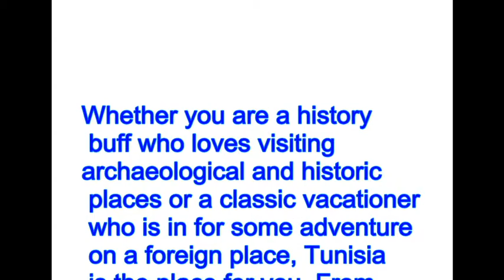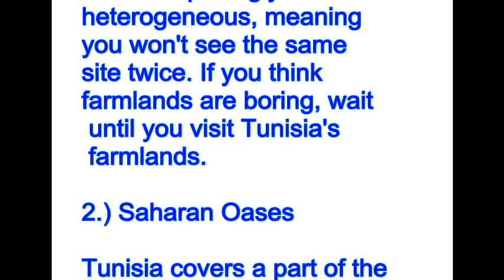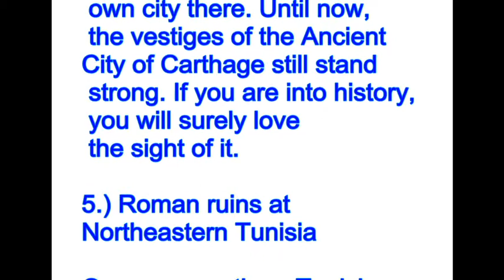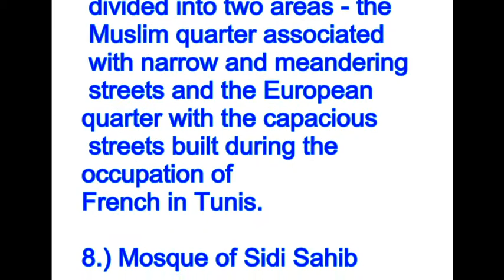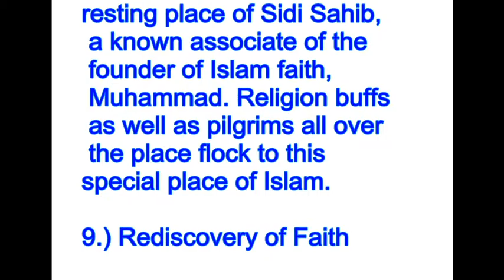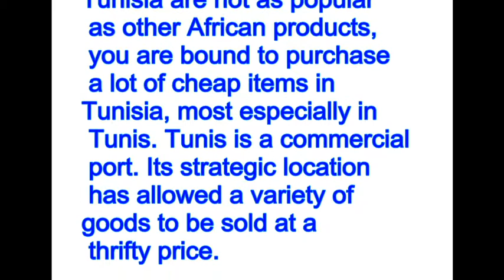Ten Essential Things to Do When You Visit Tunisia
Regardless of whether you are a history buff who cherishes going by archeological and memorable spots or a great vacationer who is in for some enterprise on a remote place, Tunisia is the place for you. From the wonderful shorelines to the pivotal points of interest, you will without a doubt find that Tunisia is yet another extraordinary place in Northern Africa to visit. Here are a few places that you need to visit.

The known Atlas Mountains partition Tunisia into two - the product yielding and the desolate locale. You will locate the seaside farmlands of Tunisia to be shockingly heterogeneous, which means you won't see a similar site twice. On the off chance that you think farmlands are exhausting, hold up until the point that you visit Tunisia's farmlands.
Tunisia covers a piece of the Sahara, the biggest on the planet. Since just the edge of Sahara is secured by Tunisia, Saharan Oases are rich in the place. Get a look at the Saharan life by setting off to Tunisia's Saharan Oases.